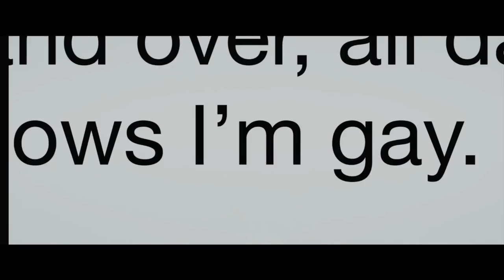LOVE SIMON by Greg Berlanti